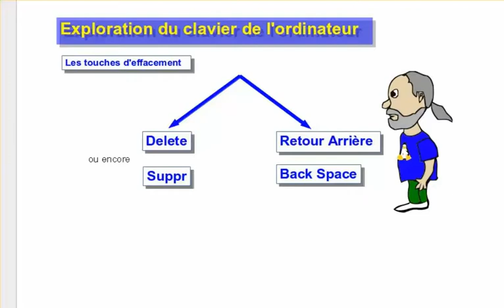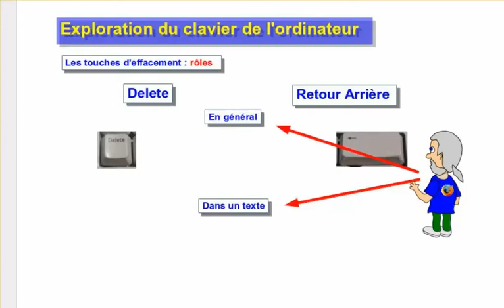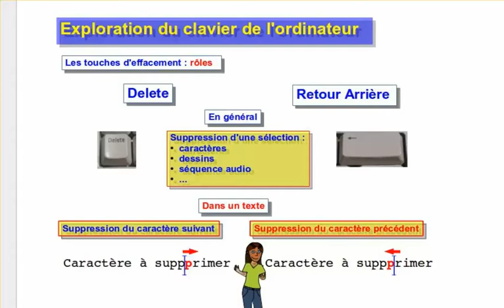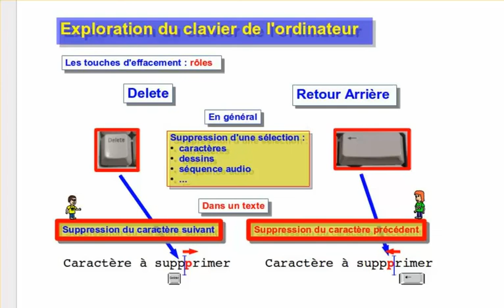3-Les 2 touches d'effacement : touche Supp et touche Retour Arrière (3min30)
Merci à M. Sio
0:00 - définition
0:34 - touche DELETE (Supp) : effacer vers la DROITE
0:46 - touche BACK SPACE (Retour Arrière) : effacer vers la GAUCHE
1:05 - effacer une sélection (de texte, d'image…dans un traitement de texte/sur le Web)
2:00 - touche Supp/Delete (efface la lettre APRÈS - la lettre qui SUIT le curseur)
2:36 - touche Retour Arrière (efface la lettre AVANT - la lettre qui PRÉCÈDE le curseur (ou
           la sélection)